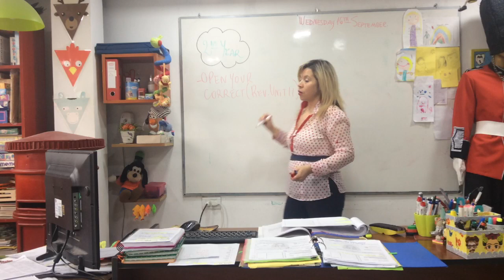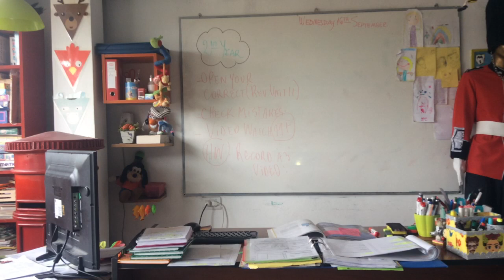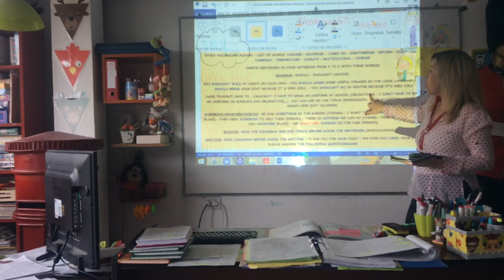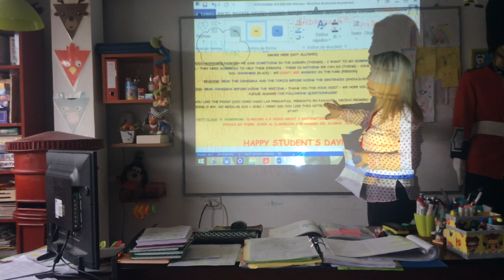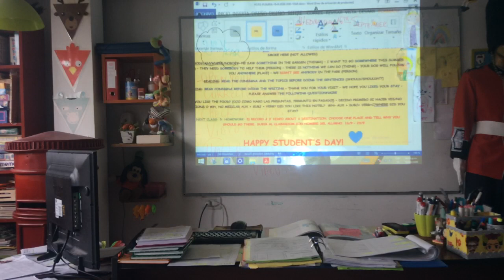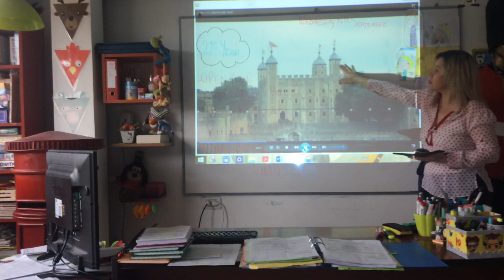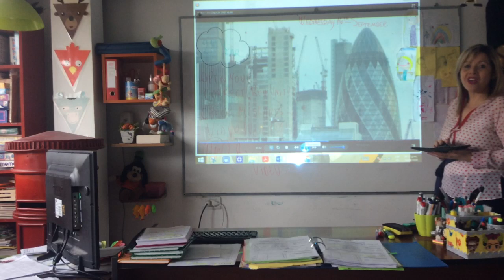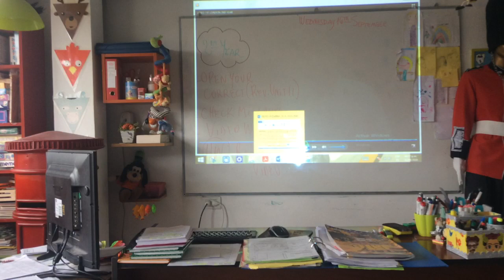VIDEO CLASE 2ND YEAR 16/09/20